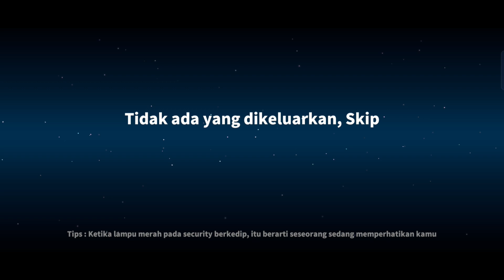Gameplay Role Baru Ninja ‼️ Tutorial Cara Pakai Skill Ninja ‼️ SUPERSUS INDONESIA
Id Game :
SuperSus : 10422483